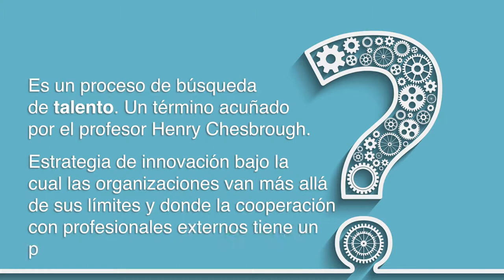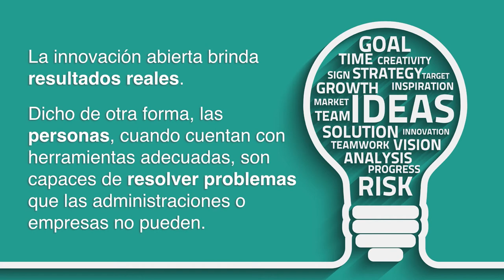¿Qué es Innovación Abierta?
La innovación abierta se ha consolidado como una las nuevas vías de emprendimiento en la Sociedad Digital ¿Sabes cuáles son sus claves y qué beneficios promueve para empresas, emprendedores y administraciones?